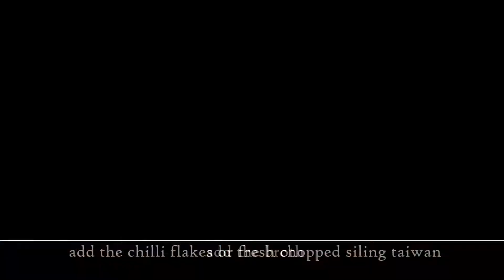Chicken Wing Adobo